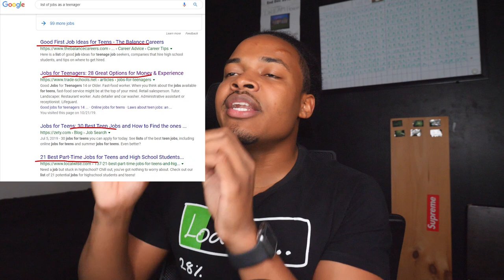How to Get a Job in High school | Easy jobs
How do you get your first job in high school or even college, what job should it be and more importantly, what do you do with the money?
No one answered those questions for me in high school or college, especially the “ what should you do with the money question.” So in this video im going to break everything down.

Now while doing research for this video, I realized:
Everyone just said a list of jobs you could find with two clicks on google.
- So I want to make sure I answer what job you should get and how to get it and what to do with the money

1. What job should you get and also answer some questions I know you're wondering about ( and at the end, I’ll tell you exactly what to do with the cash)
- Now if your 18 and above: you can google that ad it'll show you 50 jobs like Sales associate, entrepreneur or even the standard lifeguard
- And below 18: you can work at a super market which was my first job at age 12, and I made almost 100 a day, Fast food Mc Donalds and so on, or you can just hustle and flip stuff and make money.
Real Question:
What should you get: I recommend a job with a high earning potential especially at a young age
For example: If you work at McDonald's, it doesn’t matter how hard you work, but you'll earn the same 12.75 as everyone else.
But: If you get a job selling sneaker, garage sales, you could easily make 500-3000 dollars a week maybe more if you work smart and hard.
Ideas: I did phone flipping, Sneaker Flipping, bought and sold books, goodwill, and garage sales, or flea markets and just resale.

Alternative: If you just want a normal job for consistent money or experience
Tip: Make a list of the jobs you want you can find them on google and start applying
- IF they reject you, keep looking and also follow up with the ones that rejected you. You never know
Tip For experience: If you want a job because you want the experience
- Be willing to work for free
- And make sure it makes sense

Last tip to what job you should get: Remember you can always Quite the Job ( don’t feel trap, that comes later on when you 49 with 5 kids….jk)

2. What to do with the money
Story: if your anything like the guy I was at age 12 and in college, then you would take all that money and spend it, hopefully, you’re like me
So: if the making money you want to start tracking it, make a budget and set goals to what you want the money for
For example: If I were 17 again and got my first official job, I would take all the money and save it and put it on the side for real estate investing, the time I graduated I would have 48-96k if I earned between 1-2k a month

Now, if I were reselling: I would keep using the money to expand while also saving 50% of the money for other investments just in case anything falls through.
Btw: remember the safe investment of risky ones.

3. Personal Advice: From me to you, since I cant reduce my teens and you can
Story: I would worry less about the money and worry more about acquiring the skills I wanted to
Example: Money is awesome, but I would have work for a YouTuber, or real estate agent, or anyone like that, then that would have been worth more than the money

Last Thing: Make sure you keep the money as I said before, I made a lot of money before I turned 18 and graduated college and got lucky enough to walk away with 10k.

Final thoughts
Oh and theirs always time for a job, I had 3 of them while in college and stayed on the deans list and presidents list. Oh, Get resume template online, apply both only and hand your application to them to the management and follow back up

Social Media~